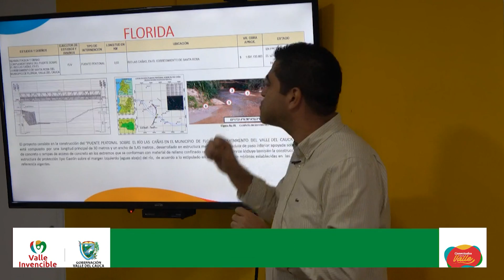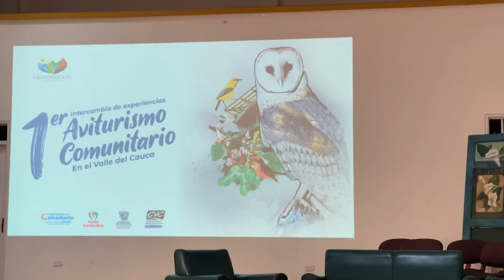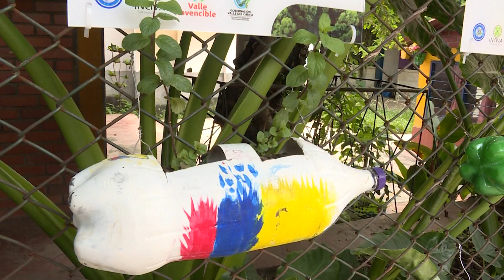Conectados con el Valle DOMINGO 13 DE NOVIEMBRE NOCHE